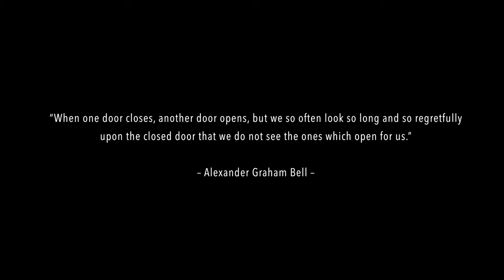Clearing the Deck for Action - an update on the La Salle Causeway Bridge 4K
Kingston, Ontario - August 2nd 2024 - Expectations that the bridge deck from the historic La Salle Causeway lift bridge might serve as a temporary crossing were shattered this week.  Priestly Demolition, who work with great efficiency returned to dis-assemble the deck and remove it.  A small team from Western Mechanical Electrical Millwright Services, no strangers to the Causeway, appeared to begin preparations for a completely new temporary, fixed bridge.  The work is likely to continue for some time and involve the on-site assembly of what is expected to be a modular structure. Follow this channel to stay in touch with developments.

The Channel’s purpose is to record ‘History as it Happens’ and to get recognition for the skills and crafts on display in the construction and engineering worlds

Aerosnapper uses the following equipment to produce these videos:

DJI Mavic 3 Pro / Canon R5 Mirrorless Camera
Editing and post production is completed using Apple's Video Editing application Final Cut Pro X